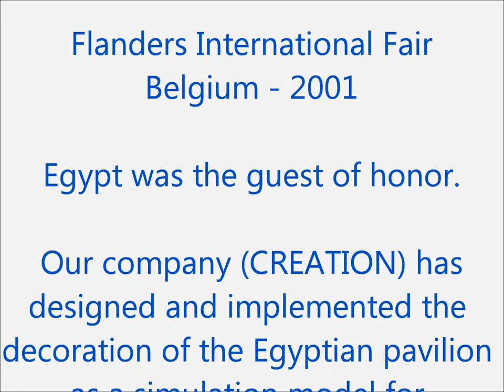Egyptian pavilion - Belgium 2001 - Creation - Ashraf Azab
Our company (Creation) has designed and implemented the Egyptian pavilion at Flanders International Fair as a Pharaonic museum.
Egypt was the guest of honor for that international event which gained the admiration of the attendance for Egypt's civilization.
Ashraf Azab